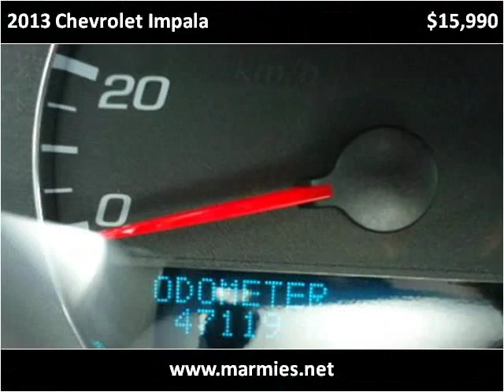2013 Chevrolet Impala Used Cars Great Bend KS